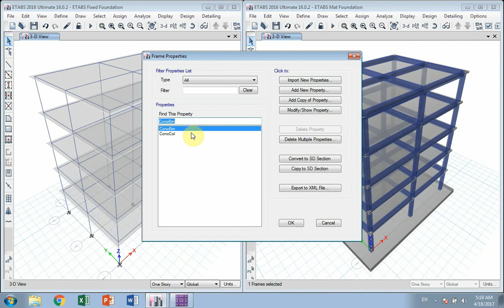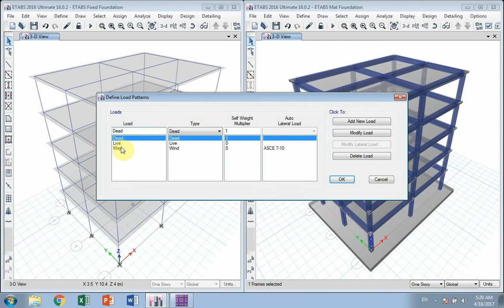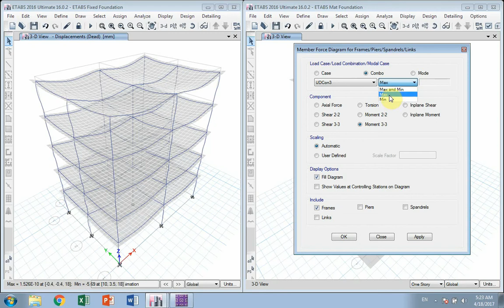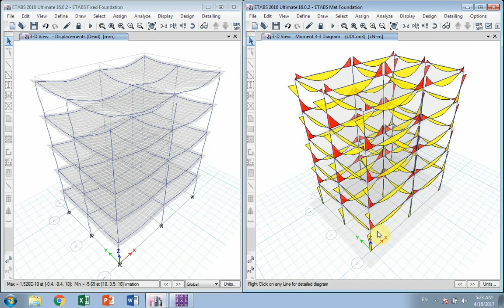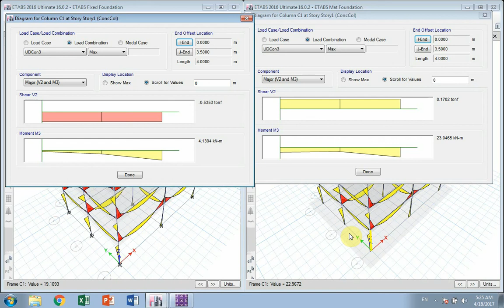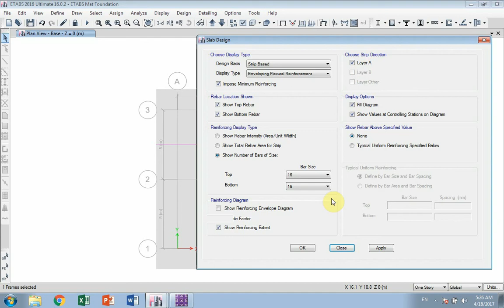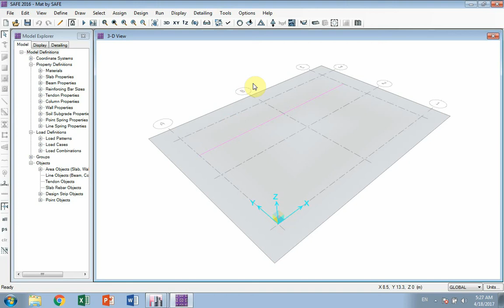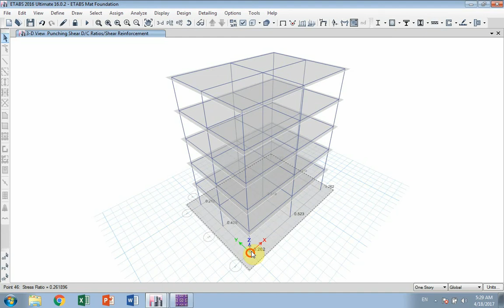mat foundation by etabs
ETABS mat foundation